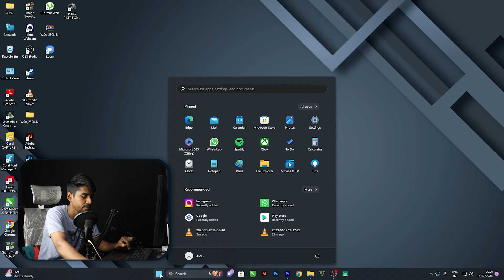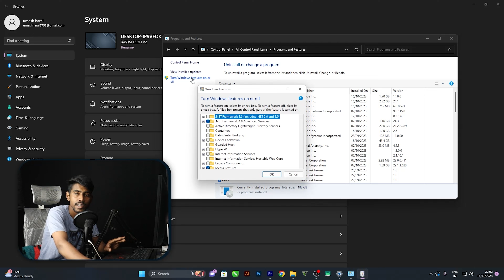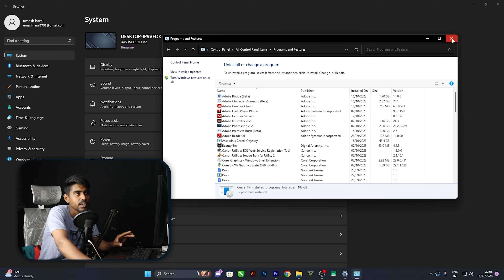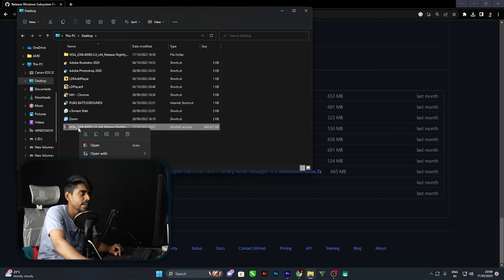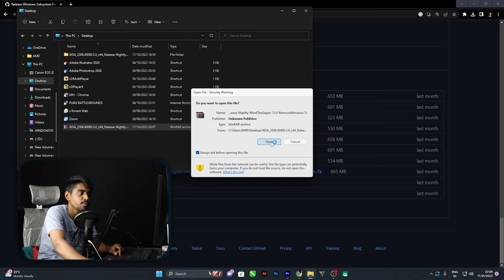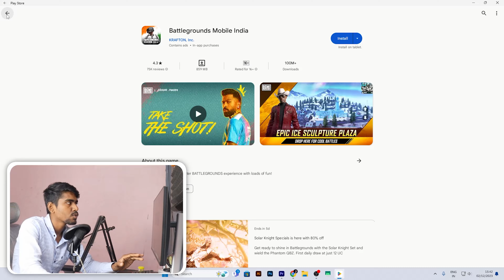How to Run FREE FIRE in PC Without Emulator - FREE FIRE Download pc windows PC Laptop 1gb Ram 32 bit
MY GADGETS
○ My Camera
○ My Microphone (simple wire)
○ My Microphone (USB)
○ My Microphone (Lav)
○ My Main Tripod
○ My Mobile Tripod
○ My Mobile
○ My monitor
○ My Soft Box

Solve Queries

1) how to run free fire in laptop low end pc

2) how to run free fire in pc without emulator

3) how to run free fire in 2gb ram pc

4) how to install & run free fire in windows 7 8 10

5) how to run free fire smoothly in 4gb ram pc

6) how to run free fire max smoothly in 4gb ram pc

7) how to free fire download pc laptol

8) how to download free fire max in windows 11

💙  𝓕𝓞𝓛𝓛𝓞𝓦 𝓤𝓢  💙💞

best emulator for free fire in pc
best emulator for free fire pc
which is best emulator for free fire
which is best emulator for free fire in pc
which is best emulator for free fire on pc
which is best emulator for free fire pc
2022
emulator
best emulator for free fire on 1gb ram pc
which is best emulator for free fire 1gb ram pc
which is best emulator for free fire in low end pc
best emulator for free fire with no graphics card
best emulator for free fire without graphics card

best emulator for free fire on pc 4gb ram,
best emulator for free fire on pc 2gb ram,
best emulator for free fire on laptop,
best emulator for free fire on pc 8gb ram,
best emulator for free fire on pc tamil,
best emulator for free fire on pc 2gb ram no graphics card,